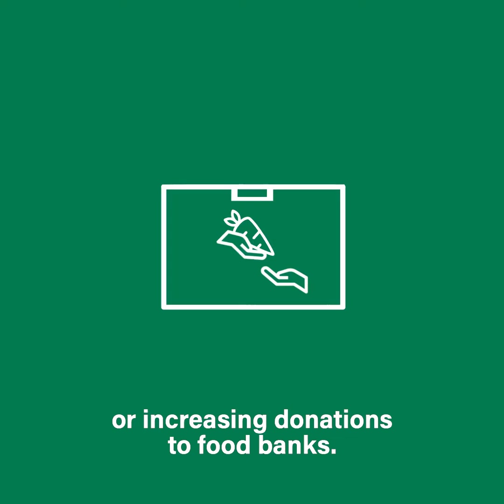The Path to Zero Emissions: Food Loss and Waste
The WRI Food Program’s Brian Lipinski explains why food waste is a climate change problem — and what countries must do to fix it. This video is part of a series spotlighting various climate-related challenges — and solutions — and how countries can better address them in their national climate plans.